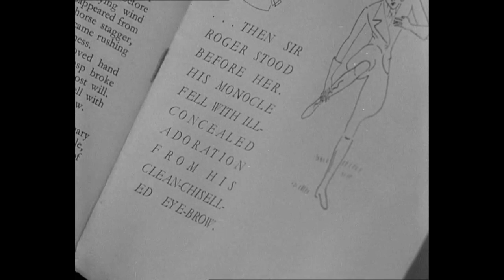Whose Side Are You On? ~ Nic Evennett Feat. FL Souto ~ Official Video (from Pett and Pott, 1934)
The official video for the track 'Whose side are you on?', which will be released later in 2020.

Featuring beat by FL Souto.

Footage from Archives.org and is taken from the film 'Pett and Pott', 1934.
The narrative has been altered. Just a little. ;)
PS. There was a lot of smoking in the 1930s. It's not big or clever. Remember that.